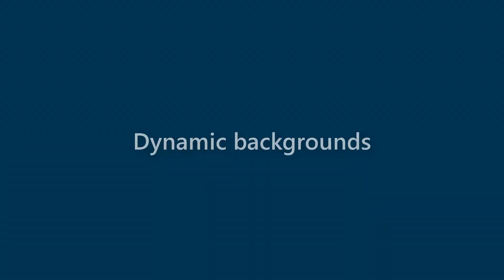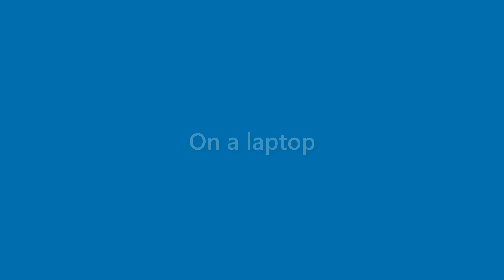Vicky Hall - appearance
Name Look - Vicky Hall - appearance. In this video we present "Vicky Hall" name look and feel in various scenarios.
This video will cover:
How does "Vicky Hall" look as a personal letterhead?
How does "Vicky Hall" look on a business card?
How does "Vicky Hall" look on a computer/laptop screen?
How does "Vicky Hall" look with different background colors?
How does "Vicky Hall" look with various fonts?